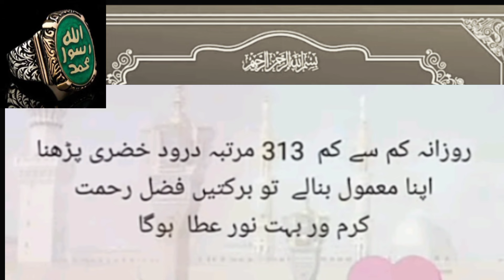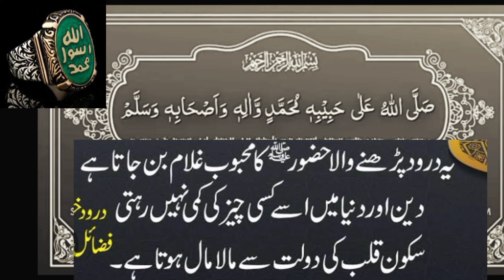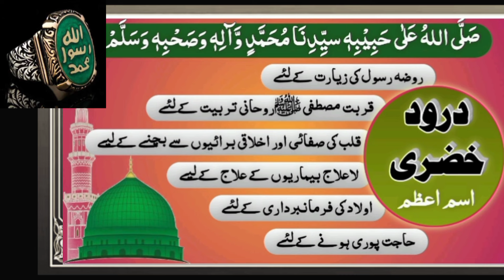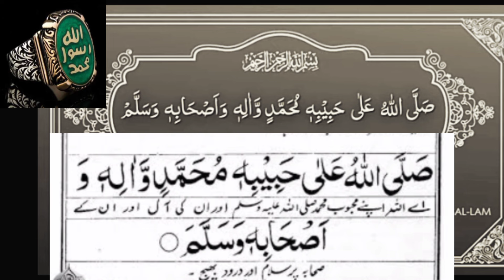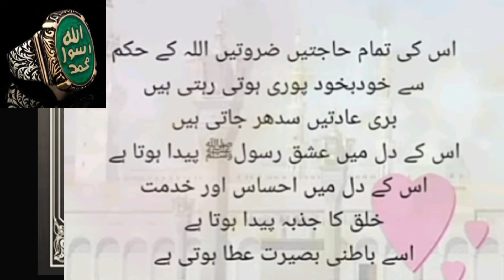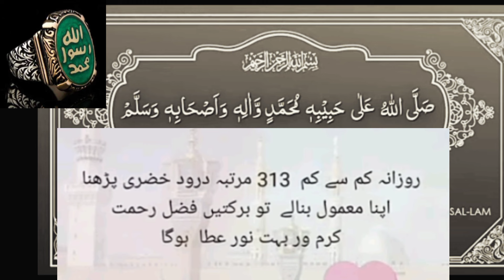Durood Khizri 313x - for aspiring friends of Allah & the Holy Prophet Durood e Khidri barkat fazilat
About Video

Today Insha Allah In This Video We Will Recite And Memorize Easily Darood e Khizri 313 Times in Arabic Text With Urdu Translation .

Covered Topics

1-Darood e Khizri With Urdu Translation
2-Darood e khizri
3-Darood e khizri ka wazifa
4-Darood e khizri ki fazilat
5-Durood khizri
6-Durood khizri recitation
Darood Sharif Allama Muhammad Iqbal Ne Farmaya 3 Kam Karo By Muhammad Saqib Raza Mustafai||Darood De Sadkey

Durood e Khizri ki barkat  Darood e khizri ki fazilat  Darood ka bayan  Amal fayde Fazilat tariqa